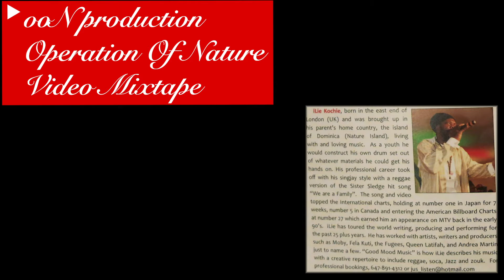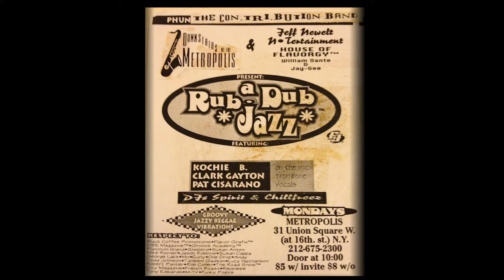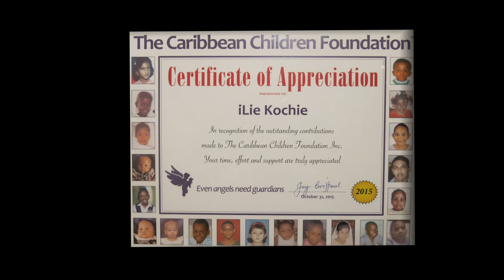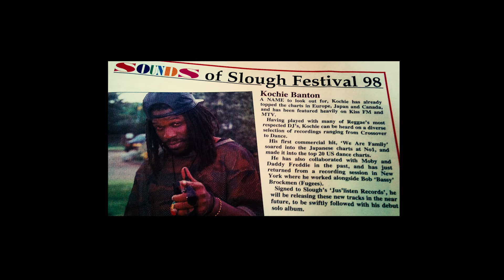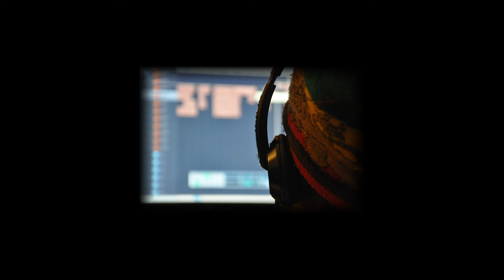Me myself & iLie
OON production video mixtape